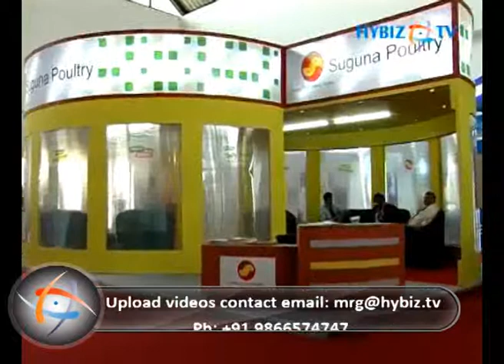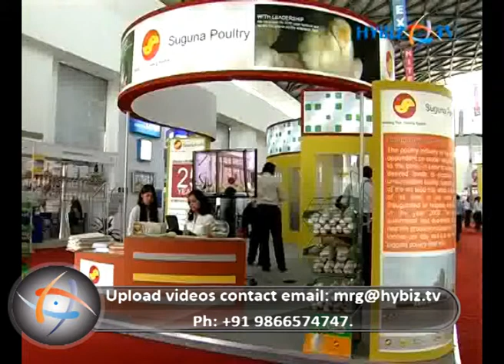Paresh Kumar Shetty, the General Manager of Suguna Poultry.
Paresh Kumar Shetty, the General Manager of Suguna Poultry speaks of his contribution to the poultry industry over the years. Suguna poultry are the poultry leaders of India with a growth rate of 20% every year.